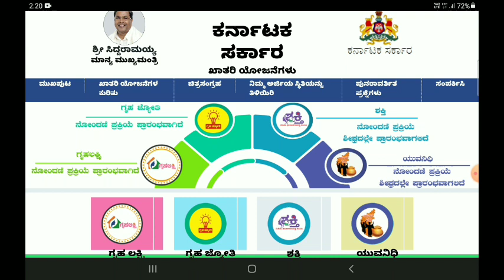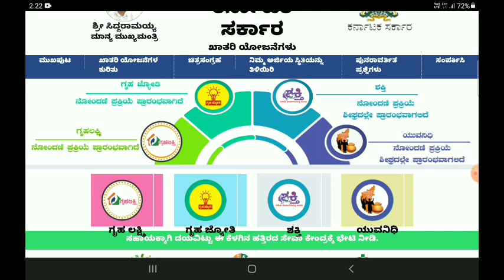ಗೃಹಲಕ್ಷ್ಮಿ ಯೋಜನೆ ಅರ್ಜಿ ಸಲ್ಲಿಕೆಗೆ ನಿಯಮಗಳ ಸಡಿಲಿಕೆ | How To Apply Gruhalakshmi Yojana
Your queries,.
How To Download Gruhalakshmi Acknowledgement
how To Apply Gruhalakshmi Yojana 2023 Kannada
Gruhalakshmi Yojana Apply Online Kannada
Gruhalakshmi Scheme Application Status
Gruhalakshmi Scheme Apply Online Kannada
gruha lakshmi yojana how to apply